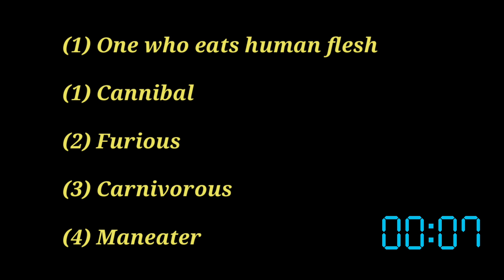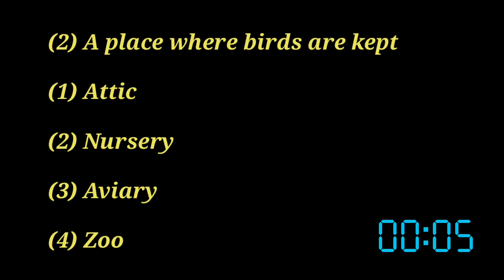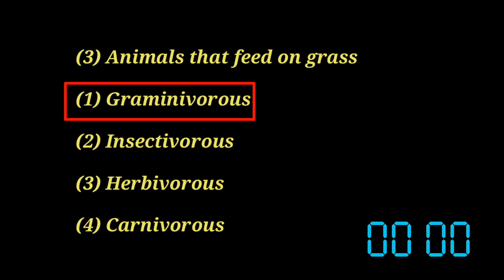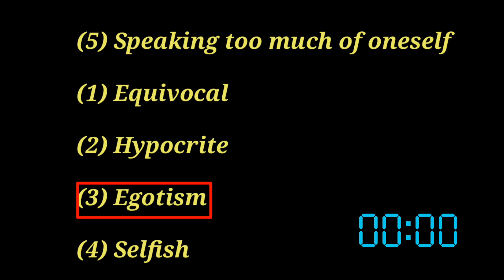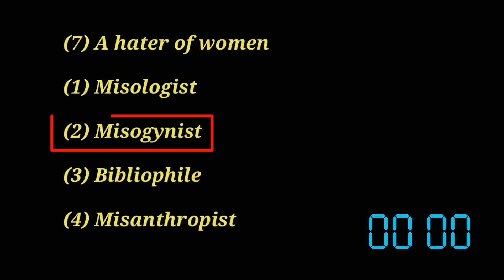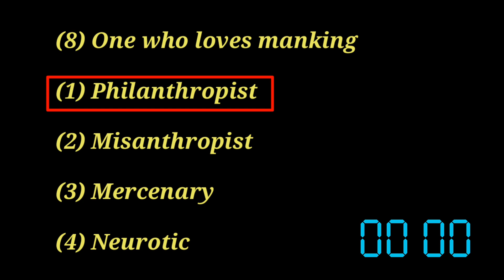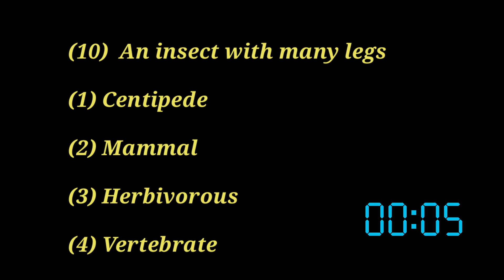English Grammar Quiz || One Word Substitution || 10 MCQS